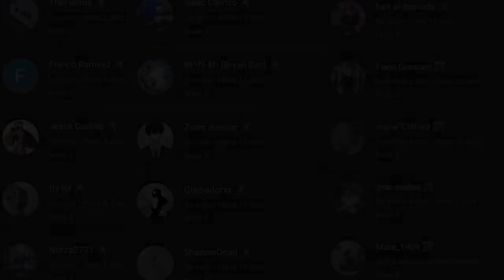TETRAX Fue olvidado.